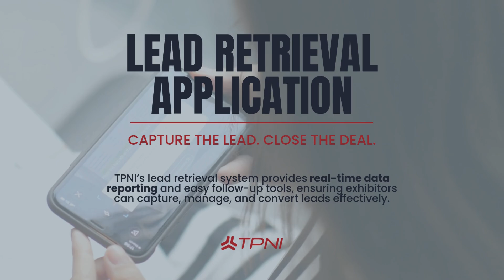TPNI's All-in-One Platform